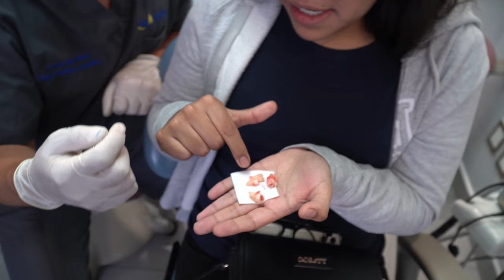COMO SE SACAN LAS 4 MUELAS DEL JUICIO RAPIDO Y FACIL SIN DOLOR ¡NO ES MAGIA SOMOS PRO! 😎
Las famosas muelas del juicio, un dolor de cabeza para mucha gente, en este video te voy a mostrar como sacar las 4 muelas del juicio rapido y facil y aunque no lo creas sin nada de dolor, de la mano de un colega especialista el Doctor Carlos Acosta, uno de los mejores Cirujanos Maxilofaciales de CDMX, Venezolano y graduado con honores en la UNAM.

El Dr. Romualdo Hostos da consulta en Mexico, CDMX, Calle Homero 1425, Colonia Polanco, Delegación Miguel Hidalgo, si quieres una cita con el puedes agendar

Nota: para agendarse con el Dr. Acosta primero deberas pasar por la consulta de Odontologia General con el Dr. Romualdo Hostos, de allí el te referira ya con todos los estudios y cita con el Dr. Acosta.

IMPORTANTE: Si te gusto tanto como al Dr. Romualdo la bata que tiene puesta en el video puedes comprarla